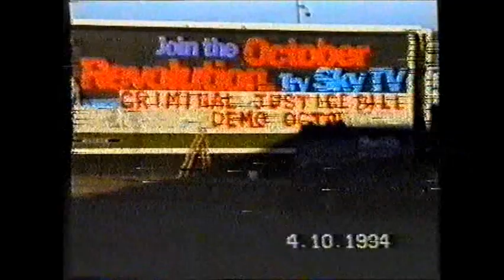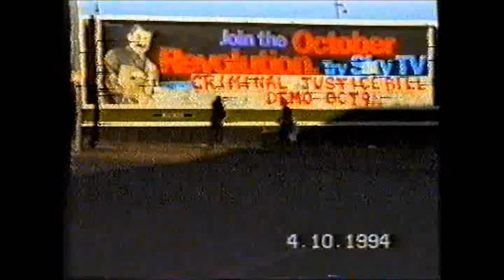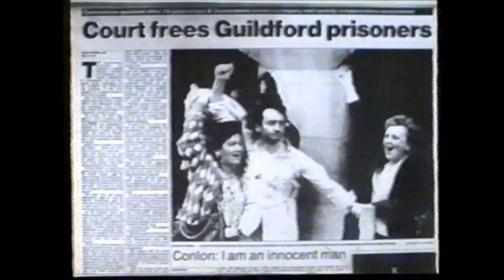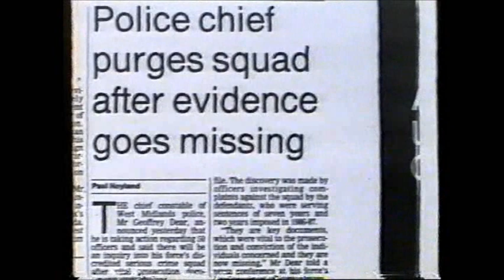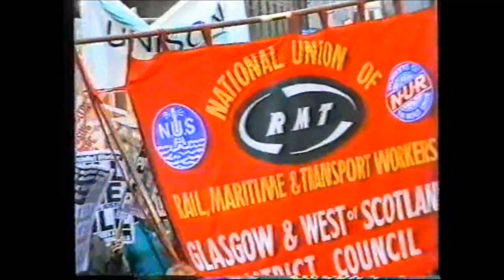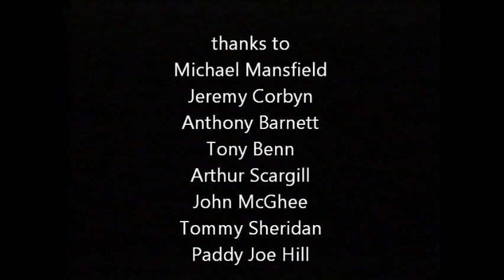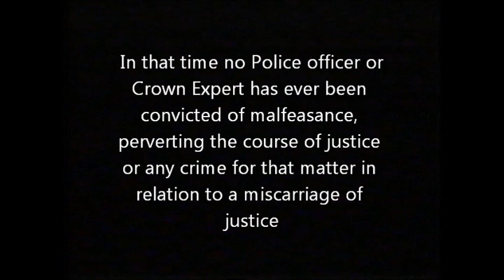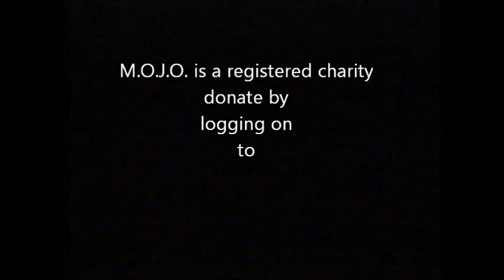Kill The Bill (Final).wmv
A documentary about the Criminal Justice & Public Order Act 1994, it was shot on VHS tape hence the poor visual and sound quality.